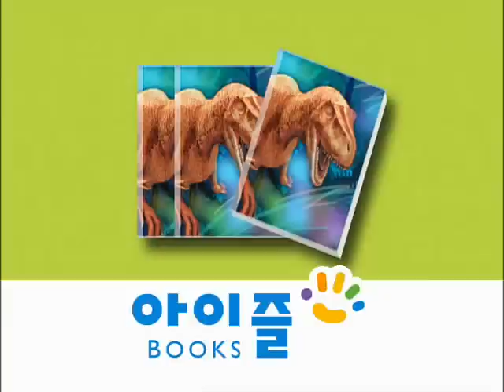깨미 - Curious Kemi_비단은 어떻게 만들까?_#002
EBS, 깨미, Curious Kemi, 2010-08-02, 비단은 어떻게 만들까?

한복을자랑하는부카~.모두들부러워하는데...과연한복을만드는비단은어떻게만들어지는지궁금하다.알아방가서알아본다.

아이들이 좋아하는 상상놀이 공간, 신기한 퍼니마트,
퍼니마트에는 아이들이 원하고 상상하는 모든 것들이 있답니다.
과자상자로 만들어진 공룡들과 건들건들 폼잡이 음료수캔 아저씨,
와글와글 생기 넘치는 야채과일 친구들,
수족관에 사는 괴짜 물고기들,
허풍쟁이 장난감 기차가 이 곳을 찾는 친구들을 맞이합니다.

물론 깨미를 좋아하는 똘똘하고 귀여운 고고와 키가 커 유연하게 움직이는 사다리
무거운 물건도 거뜬히 옮기는 힘쎈 고고캐링
개구리 모양의 청소걸레 싹싹등 퍼니마또의 소품들도 함께하지요.
무엇보다도 이곳 퍼니마트의 광장에는 원하는 곳이면 어디든지 이동할 수 있는
신기한 공간이동장치 퍼니퍼니 고고가 있답니다.

오늘 깨미는 무엇을 찾고 어떻게 궁금한 것들을 해결해 갈까요?
어쩐지 또 뭔가 재미있고 신나는 일들이 벌어질 것 같습니다!

What are the shapes of objects viewed from the eyes of a baby?
Tomatoes, milk, fish, toys, and fairy tale books we find in our daily lives become outstanding materials for children to learn about the world as well as to imagine creatively. If we were to look at objects without bias and with the logic of a child, wouldn't we be able to better understand children's hearts and approach them better? Through the adventures of Kemi and her friends, who are loved by their curious viewers, children get to expand their knowledge and build imagination and creativity.
Let us meet Kemi, an emotion-based edutainment program.